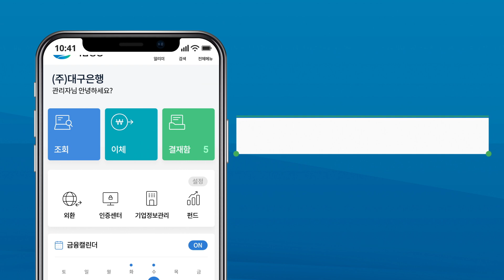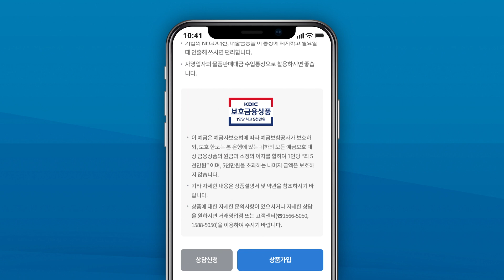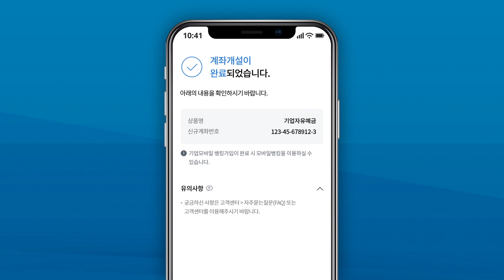DGB대구은행 기업뱅킹의 새로운 시작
DGB기업뱅킹이 IM뱅크기업으로 새로워 집니다!

*전체 화면 사용자 UI 개편
*조회,이체 중심의 사용편의성 개선
*개인사업자 비대면계좌개설, 간편 인증/이체 제공
*알리미(PUSH메세지) 서비스 제공 등

언제나 기업의 든든한 파트너로 DGB대구은행이 함께 합니다.